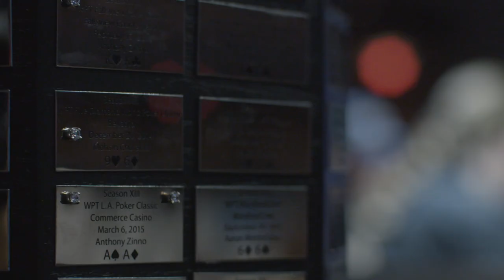Anthony Zinno Goes for Record-Tying Fourth World Poker Tour Title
The final table is set for the Season XVII WPT Choctaw Championship, with three-time WPT champion Anthony Zinno chasing a record-tying fourth World Poker Tour title. Six players remain from the field of 755 entries, with nearly $470,000 up top for the winner.

Give us love on Instagram